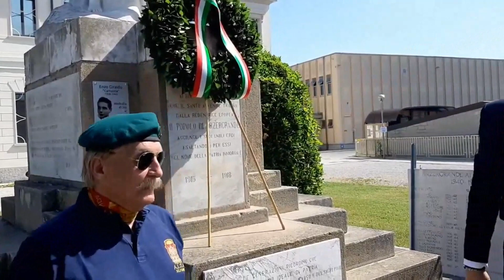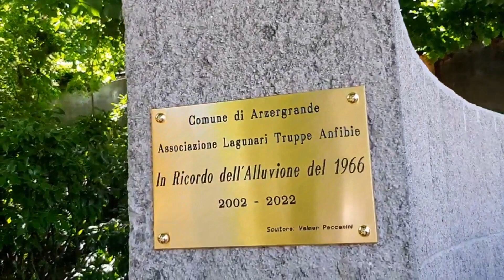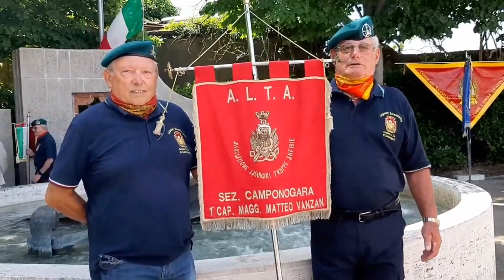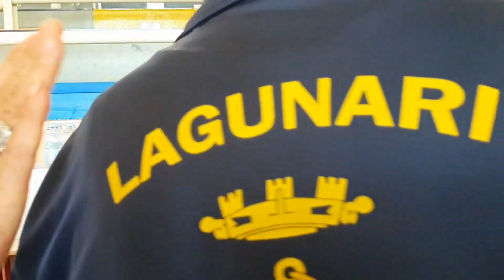26 Giugno 2022 - Comune di Arzergrande (PD) - Giornata del Ricordo HD